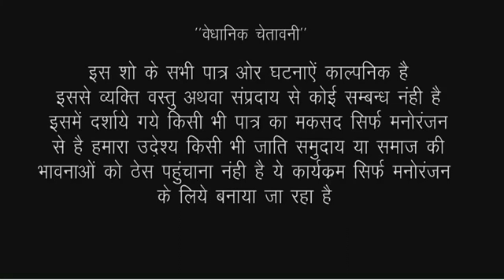देखिए ईस औरत ने ईन दोनों के साथ जो किया देख कर चकित हो जायेंगे आप//Rk world comedy video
acter- firingi baba, Ramlal Chaudhary,Neha singh and,kamlakar
aditar Ramlal Chaudhary